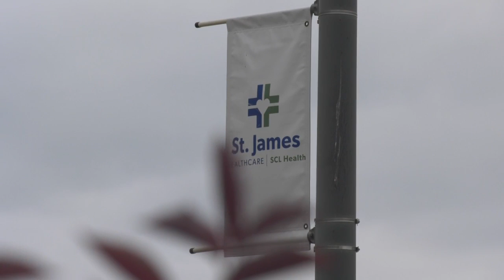St. James Healthcare raising funds for Mobile Mammography Unit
St. James Healthcare seeks to expand access to mammography services with mobile unit